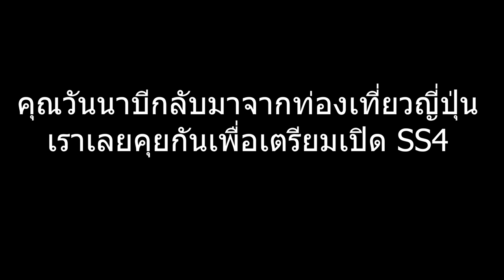SS4 EP. 1 พัฒนาเซิฟเลยไม่ค่อยมีเวลาได้เล่นเป็นตัวเซอร์ - หมิวออนไลน์เซิฟเวอร์ Mew Online Java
หมิวออนไลน์เข้าสู่ SS4 เเล้ว เรายังคงพัฒนาต่อไปในซีซั่นนี้สิ่งที่จะเพิ่มเข้ามาคือ ระบบเควสที่มากขึ้น ระบบเเรงค์ ดันเจี้ยนเนื้อสัตว์ ระบบ Battle pass เเละเอนชานต์ใหม่ๆเพื่อเพิ่มความสนุกสนานมากยิ่งขึ้น ซึ่งหมิวกับคุณวันนาบีจะค่อยๆเพิ่มเข้ามาเเละปรับระบบให้สมดุล เข้ามาร่วมเล่นกันได้จ้า ปล. ต้องเป็นมายคราฟ Java เวอร์ชั่น 1.20.1 เท่านั้นจ้า
Mew Online ทดสอบเปิดเบต้า เปิดวันเเรก 5/8/66 เซิฟเวอร์ 1.20 Java สร้างบ้าน ฟาร์มของ เฉพาะมายคราฟ ID เเท้ ของเหล่าผองเพื่อน พี่ๆน้องๆ มิตรรักเเฟนเพลง MT-Mew minecraft
มียืนยันตัวตนในดิสคอร์ท /ind ยืนยันเเล้วต้องไป #🟢กรอกไวลิส-java ด้วย
มี Protect
มี โลกThe End  รีทุกๆเดือน
วิธีเข้าเล่น เข้าดิสคอร์ท
Step1.ยืนยันตัวตน /ind
Step2 🟢กรอกไวลิส-java
Step3 📌・ip-server  รับไอพีเเล้วเข้าเซิฟได้เลย
กรุณา
1.อ่านกฏที่ ⁠📜・กฏเซิร์ฟเวอร์
2.ไม่เข้าใจอะไรถามได้ที่ Ticket ⁠🎫・แจ้งปัญหา
3.สอบถามเพื่อนได้ที่ ⁠💬เเชท
5.ไม่เข้าใจอะไรถามเเอดมินได้